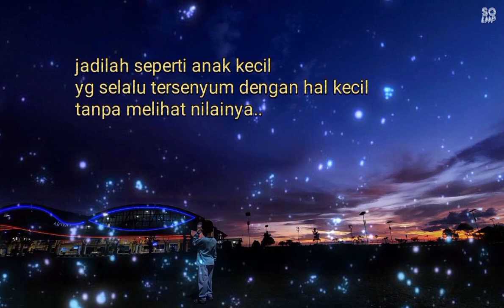Aksi seorang anak kecil ||goodact||thelitleboy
jadilah seperti seorang anak kecil yg manis dan lugu